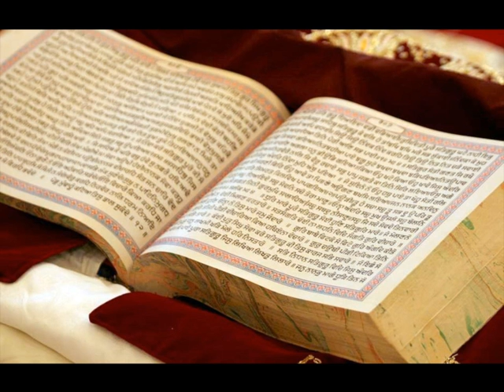Janam Sakhi - Guru Nanak Dev Ji's - 103 Nanak Ji Bidar Maharashtra Mein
🔊🔊🔊Audio Device🔊🔊🔊
Device Name: Saregama Carvaan Mini 2.0 Gurbani

Device Name: Shemaroo Amrit Bani Gurbani Speaker - Kirtans, Sahaj Paath, Kathas, Dharmik Geet

Device Name: GURBANI Amritrasvani Portable Mini Speaker

👉 Wearable
Religious Khanda Skull Cap Beanie Dew Doo Rag Head Wrap Headband Sweatband

Men's & Women's Cotton Helmet Cap

Patiala Shahi Fifties/50 for Turban/Dastaar/Pagri/Pagg

Punjabi Brass Macho Kada for Men

Full Janamsakhi of Guru Nanak Dev Ji in Hindi.

Janam Sakhi, literally birth stories, are writings which profess to be biographies of the first Sikh guru, Guru Nanak Dev Ji. These compositions have been written at various stages after the death of the first guru.

Recorded and Mixed at Sound Forte Studio, NOIDA
Produced by Anuj Jain
Artist: Bhai Swarn Singh Khalsa Ji
Edited by Kadir Khan